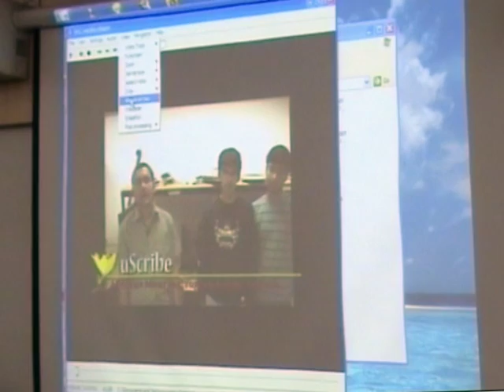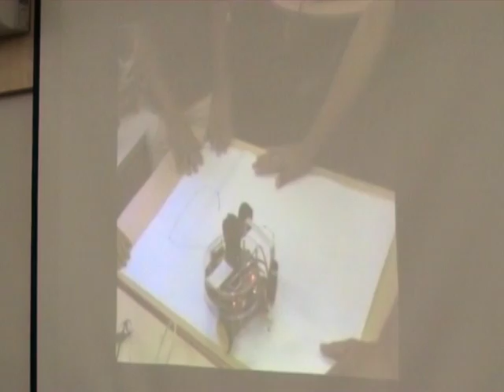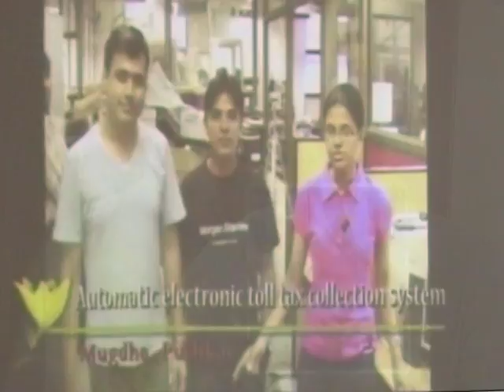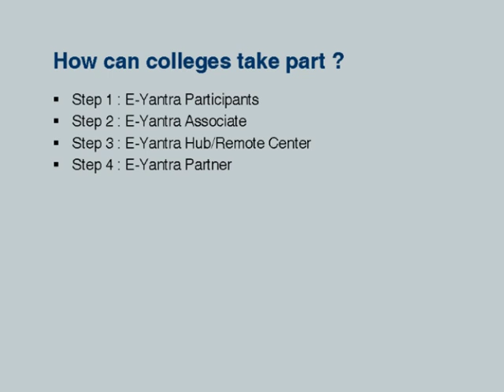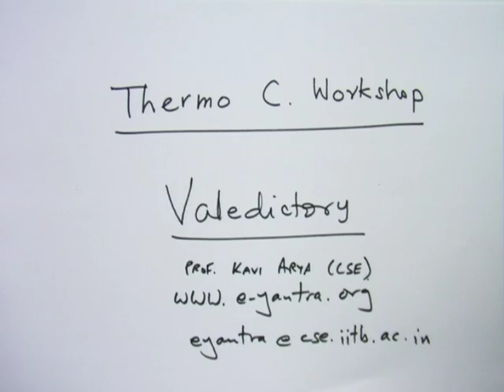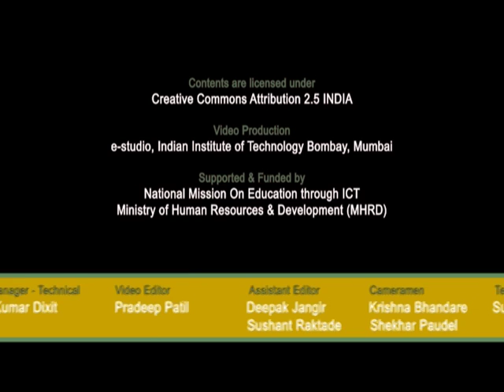TDME C GL1 Introduction to E Yantra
This is 1st Guest session of Thermodynamics in Mechanical Engineering workshop arranged for coordinators. It was delivered by Prof. Kavi Arya from IIT Bombay.

In this session he talked about Erts Lab, Robotics, E-Yantra and also showed video of various types of robots.

The syntax used in the video title is as follows:
GL1 - Guest Lecture 1